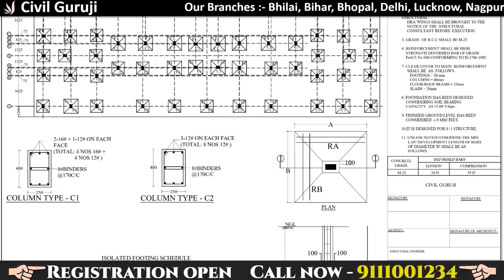WHAT IS BURJIS ? IMPORTANCE OF BURJIS IN LAYOUT || By Civil Guruji